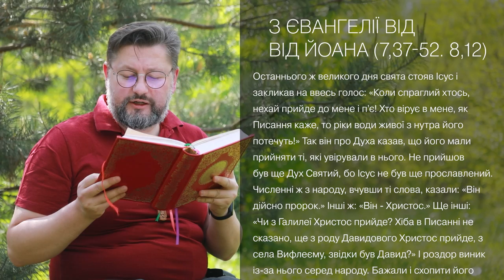Євангеліє від Івана 7, 37-52 – 8, 12 ▪ Слово Боже на сьогодні / Новий Завіт ▪ о. Віталій Храбатин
на Неділю Зіслання Святого Духа / 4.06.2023 / з Євангелії від Івана Івана 7, 37-52 – 8, 12

00:00:01 - Царю Небесний, Утішителю, Душе істини, що всюди єси і все наповняєш, скарбе дібр і життя подателю, прийди і вселися в нас, і очисти нас від усякої скверни і спаси, Благий, душі наші.
Владико, і Господи Ісусе Христе,Боже наш, що учням своїм святим, і славним, і чистим апостолам сказав: Пророки і праведники многі жадали бачити те, що ви бачите й не бачили і чути те, що чуєте ви, і не чули. Благословенні очі ваші, які бачать і вуха ваші, які чують. Нас удостой, святу Євангелію Твою чути і діяти у згоді із нею, молитвами Твоїх святих. Амінь.

00:00:50 - Останнього ж великого дня свята стояв Ісус і закликав на ввесь голос: «Коли спраглий хтось, нехай прийде до мене і п'є! Хто вірує в мене, як Писання каже, то ріки води живої з нутра його потечуть!» Так він про Духа казав, що його мали прийняти ті, які увірували в нього. Не прийшов був ще Дух Святий, бо Ісус не був ще прославлений. Численні ж з народу, вчувши ті слова, казали: «Він дійсно пророк.» Інші ж: «Він - Христос.» Ще інші: «Чи з Галилеї Христос прийде? Хіба в Писанні не сказано, ще з роду Давидового Христос прийде, з села Вифлеєму, звідки був Давид?» І роздор виник із-за нього серед народу. Бажали і схопити його деякі, та ніхто не наклав рук на нього. Повернулись, отже, слуги до первосвящеників та фарисеїв, а ті питають їх: «Чому не привели його?» Слуги ж відказують: «Ніколи чоловік не говорив так, як цей чоловік говорить.» Фарисеї ж: «Чи й не ви дали себе звести? Невже хтось із старшини або фарисеїв увірував у нього? Та проклятий той народ, що закону не знає!» Але озвавсь до них Никодим, що приходив до нього вночі, а був же один з них: «Чи дозволяє наш закон засуджувати чоловіка, не вислухавши його спершу та й не довідавшися, що він робить?» Ті ж йому: «Чи і ти з Галилеї? Розвідайся, то й побачиш: з Галилеї пророк не приходить.» І ще промовляв до них Ісус, і так їм казав: «Я - світло світу. Хто йде за мною, не блукатиме у темряві, а матиме світло життя.»

00:02:48 - пояснення уривку [Євангеліє від Івана 7, 37-52 – 8, 12]

Поширюйте відео!

Україна молиться!